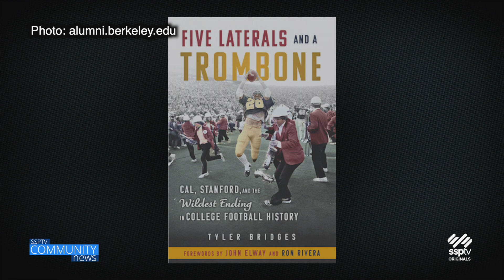SSPTV Community News - "Short Shots" Oct. 23, 2023